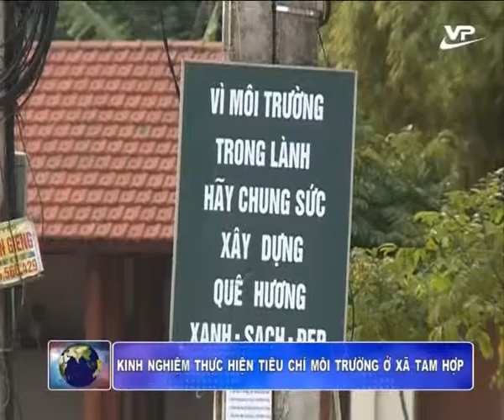Nông thôn mới 04.03.2016